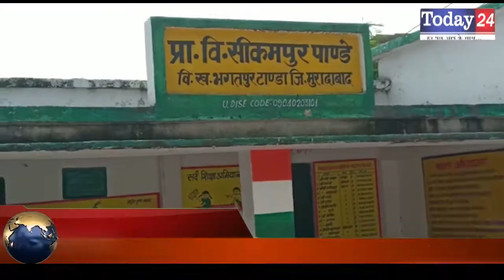मुरादाबाद के गांव शीकमपुर पांडे में हो रहा है विकास | Today24